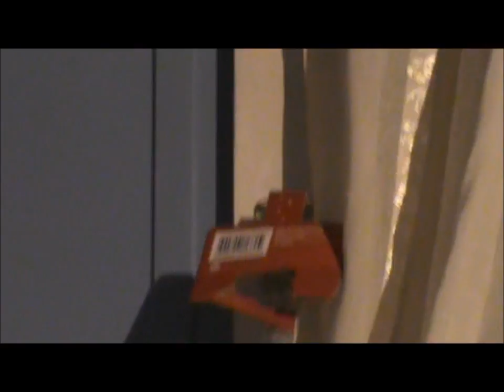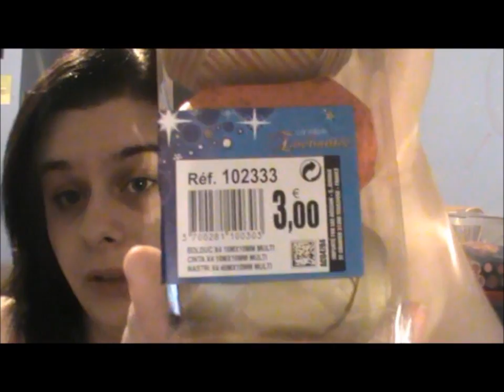Déco de noel + sapin :D.wmv